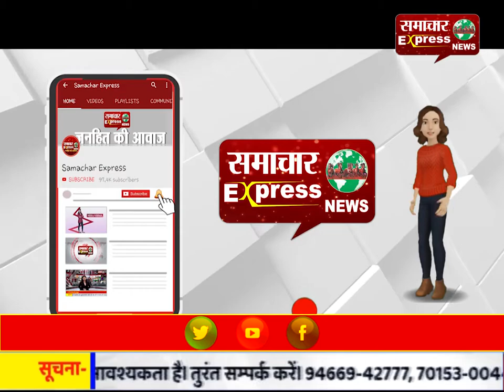करनाल में दूध की डेयरियों को किया जा रहा सील, महिलाओं ने हाथ जोडक़र अधिकारियों से मांगा समय!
करनाल में दूध की डेयरियों को क्यों किया जा रहा है सील, महिलाओं ने हाथ जोडक़र अधिकारियों से मांगा समय!